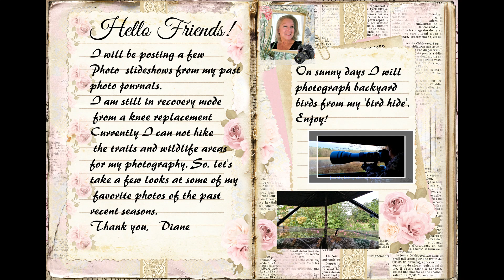Butterflies at Huntsville Botanical Garden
Photos I took while visiting the Huntsville Botanical Gardens last summer.
Some of the butterflies look a bit tattered and worn, but they keep fluttering and continue to help pollinate the garden. So, being perfect is not required to be a beautiful creature! Enjoy, Diane
Music through Soundcloud/Upbeats_Lights in the Sky